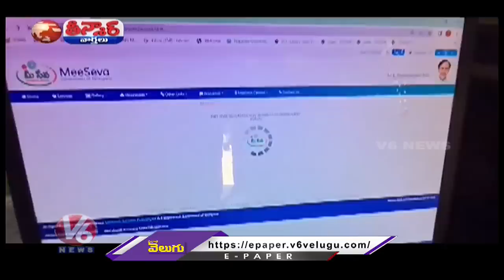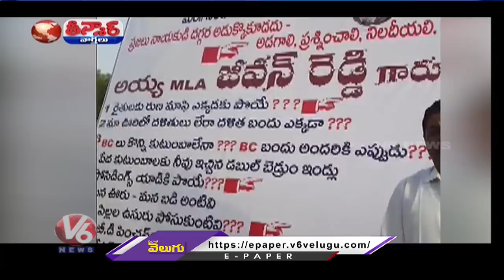Kollur Double Bedroom-KCR | BC Bundhu-No Time | KTR-Education System | V6 Teenmaar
Kollur Double Bedroom-KCR | BC Bundhu-No Time | KTR-Education System | Jagannath Rath Yatra 2023 | V6 Teenmaar